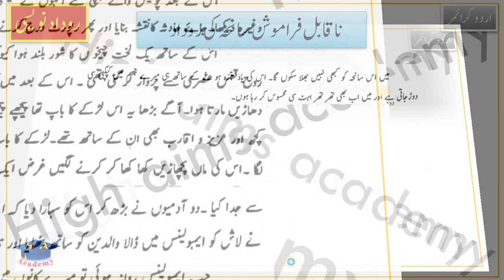Urdu grammar rodad naqably faramosh saniha ki rodad || روداد نویسی || ناقابل فراموش سانحہ کی روداد